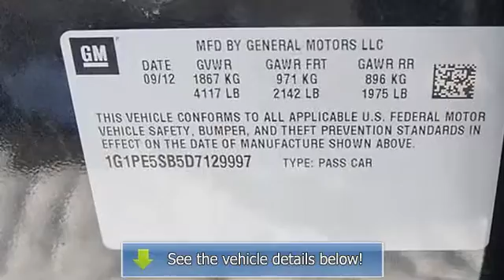2013 Chevrolet Cruze - Markley Motors - Fort Collins, CO 80525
Markley Motors
3401 S College Ave

For Sale: 2013 Chevrolet Cruze
VIN: 1G1PE5SB5D7129997
Engine: 4 Cylinder Engine 1.4L/83
Drivetrain: Front Wheel Drive
Transmission: 6-Speed A/T
Mileage: 14,192
Color: Black Granite Metallic (exterior) Jet Black (interior)

Features:
Classy Black! Turbo! Chevrolet has outdone itself with this superb Two Thousand Thirteen Chevrolet Cruze. It just doesn't get any better at this price! Have one less thing on your mind with this trouble-free Cruze. Thank You For Choosing MARKLEY MOTORS. We Look Forward To EARNING Your Business!